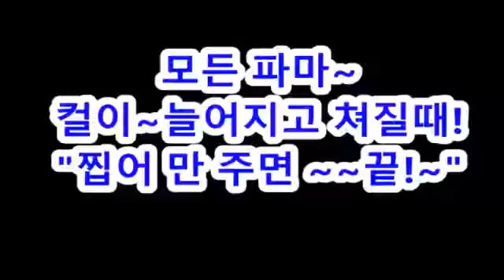피카아이롱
덥개아이롱, 롯드집게!~
모든 롯드펌, 컬처짐  = 다양한 활용 Tip

디지탈펌, 아이롱펌, ok펌, 직펌, 옥펌, 일반롯드, 연예인펌할때~
컬처짐 해결 방법!~
늘어지는, 컬처짐, 다양한 테크닉 법 =
롱헤어~아이롱펌 ~ 컬 쳐질때 ~ 쓰는 기구~ 활용 Tip

아이롱펌, 열펌, 직펌 + 디지탈펌 + 옥펌 =
늘어지는 컬,  간단 해결 Tip
 = 롯드집게 덥개아이롱 =

블링블링~웨이브 만들기~
연예인펌기 ~ 피카,덥개아이롱

~~연예인펌기 활용, Tip ~~~

모든 파마롯드,  컬 테스트 후 ~~
쳐지는 컬~~덥개아이롱ㅡ 찝어 만 주면~끝
웨이브펌의 컬탄력강화,교정기구~~~

컬 쳐짐 현상으로 열처리가 필요할때~
연화부족으로 고민할때,
불안한 연화로 걱정될때,
웨이브 탄력교정 = "피카덥개 아이롱"

모든 파마롯드 위에 ==
피카~덥개아이롱으로 찝어 만 주세요!!!~~

※ 직펌, 아이롱펌~~
        ~~ 디지탈펌,셋팅펌,일반롯드펌,

※ 모든 웨이브 펌 컬테스트 후,~~
※ 컬이 늘어지고 쳐졌을때, 즉시~
※ 피카ㅡ덥개아이롱, 연예인펌기로
※건강부를 교정 해 보세요!!!~~~

●극손상 모발에도~
●강한 컬을  걸수 있다!~●

ㅡㅡㅡㅡㅡㅡㅡㅡㅡㅡㅡㅡㅡㅡㅡㅡㅡㅡㅡㅡ

♧피카 = 연예인펌,
♧웨이브 교정기~~
♧덥개아이롱!!~"  출시~

"모든ㅡ 롯드 위를, 꽉~ 덮어,, 찝어 만 주세요"

웨이브~~컬쳐짐,
걱정끝~고민~끝~~
부족한 연화도~찝어만 주면~끝~
조금 불안정한 연화도~찝어만 주면~끝~
늘어지고, 쳐지는 컬~찝어만 주면~끝~
웨이브,,,강력한 컬 닥터~~
피카~덥개아이롱~~!!!
※아이롱 굵은 호수와 함께~~
※피카,덥개아이롱을 세트로 사용해 보세요~
피카,롱아이롱
SIZE : 9,13,16,19,22mm

전국,지사/대리점 문의

ㆍ
♡피카펌~피카,롱아이롱,자료더보기♡
♡밴드 입장ㅡ
※ 아래 주소를 클릭해서 들어 오세요!ᆢ
ㆍ
ㆍ
ㆍ
ㆍ
ㆍ
♧지역별,특강강사모집
♧지역지사&대리점 모집
♧아이롱펌,특강상담,환영
ㆍ
ㆍ
ㆍ
롱헤어스파이럴말기,리버스C컬,C컬,SS컬,S컬
ㆍ
ㆍ
※ 피카,롱아이롱특강 및 체험교육신청~
※ 1일 원데이, 3시간 아이롱 특강~
※ 4회  12시간,  4주 과정 특강~
※ 지역별 수강신청, 수시 신청접수 중~